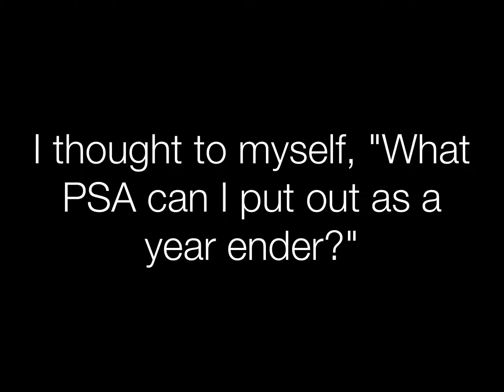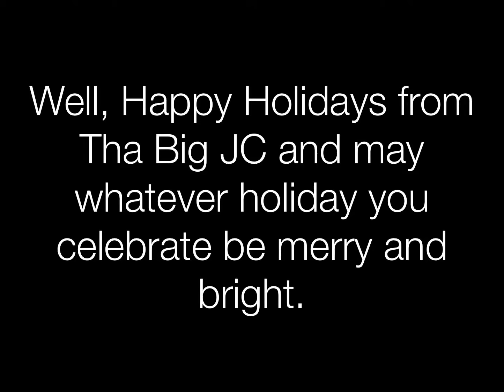PSA Nightmares Christmas Special Part 2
Part Two and the year end PSA

PSA Used
Don’t Dump On New York.